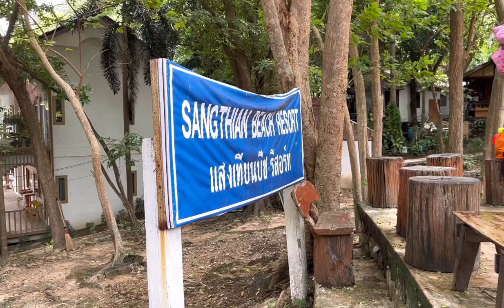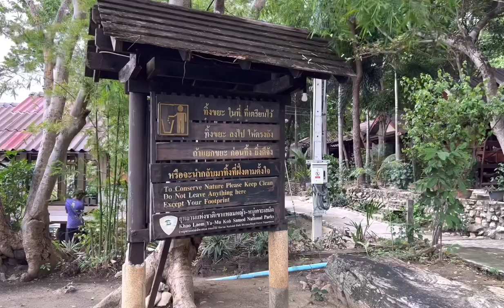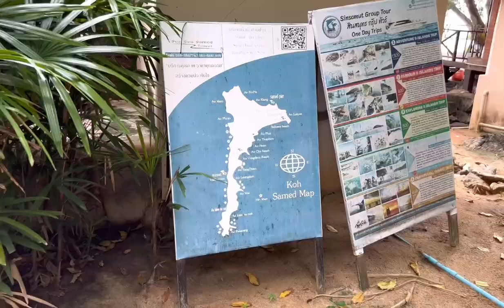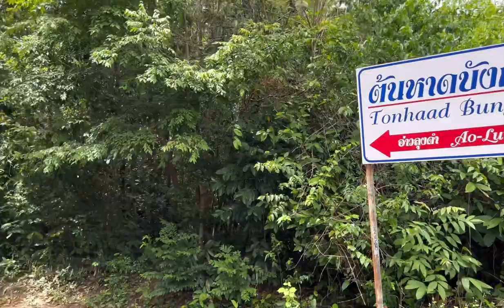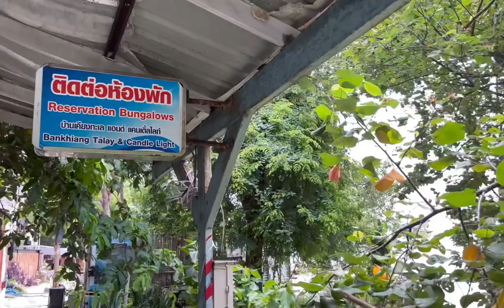Ao Wai Sangthian Beach Koh Samet Island Thailand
I have been to Koh Samed. I went there by car.
I tell how I got to Ko Samed (Samet Island) from Pattaya by car and give a necessary information for traveling there themselves.
I show Sangthian Beach Resort on Koh Samed Island. This resort includes hotel and restaurant on the one of cosy beaches Ao Wai on Samet island.

Mike’s Dammann channel

I filmed this video by: iPhone13Pro Max.